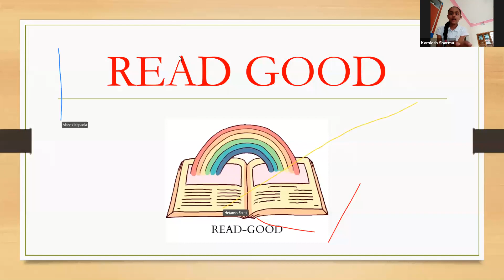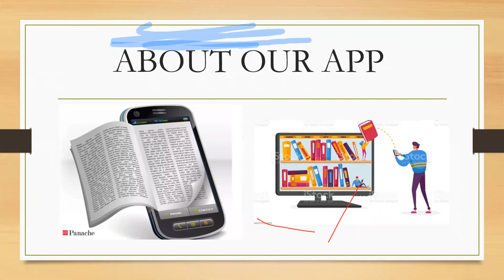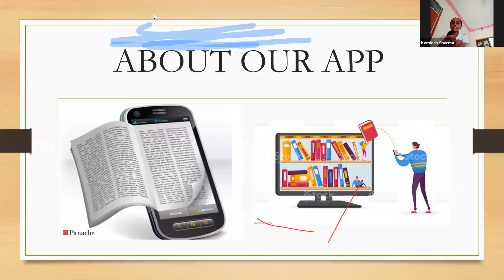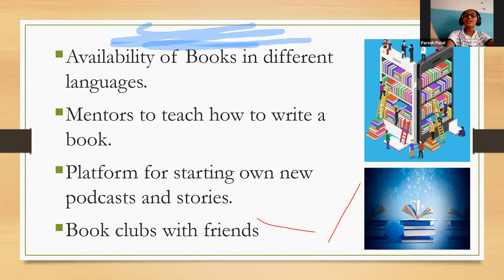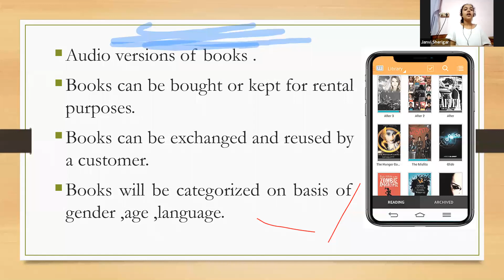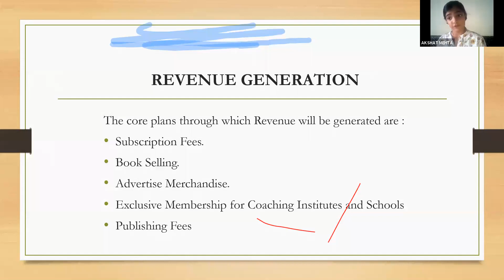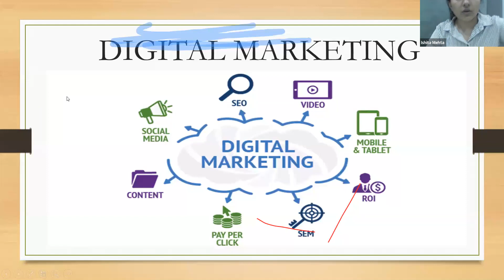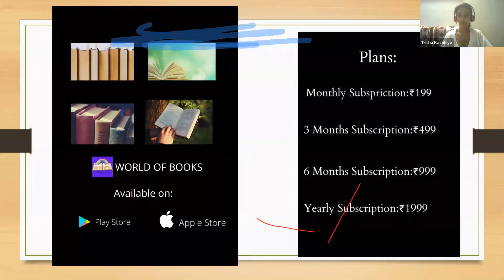Read A Book | Orphicy MiniMBA For Teen | Shark Tank Finale | Business Plan Competition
If you also want to participate in Mini MBA for teen and perform in Orphicy's Shark Tank, register